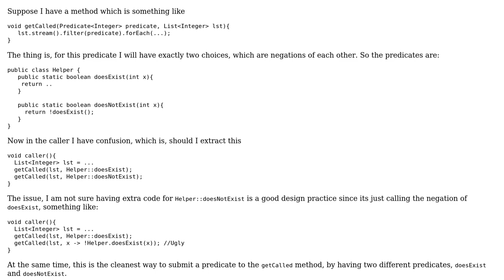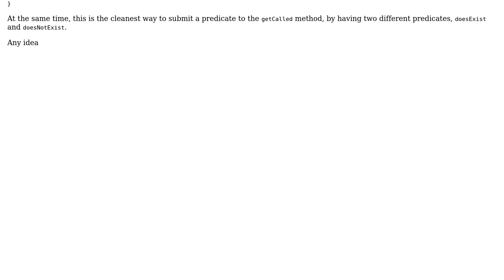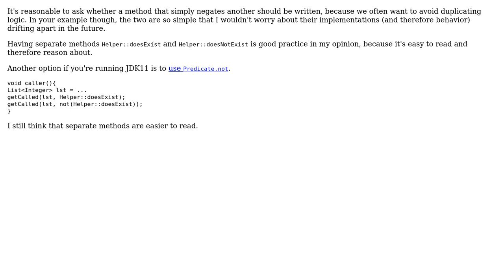Software Engineering: Boolean function for clean predicate? (2 Solutions!!)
Software Engineering: Boolean function for clean predicate?

With thanks & praise to God, and with thanks to the many people who have made this project possible! | Content (except music & images) licensed under CC BY-SA | Music | Images & others | With thanks to user RoToRa user Mike Partridge user bashanj0t and the Stack Exchange Network Trademarks are property of their respective owners. You are responsible for your own actions.